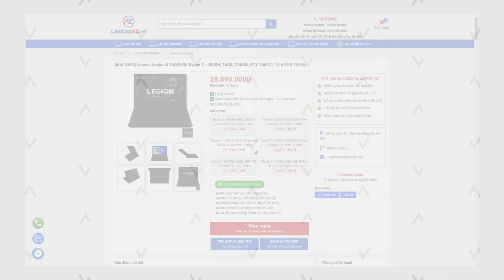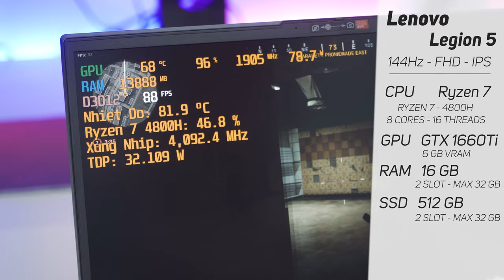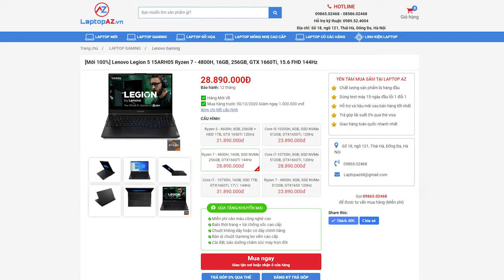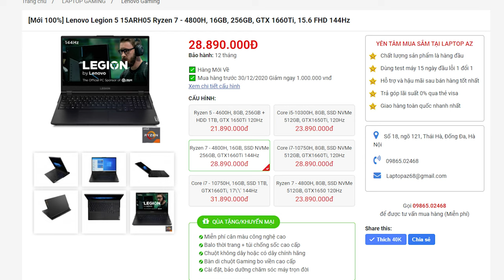Legion 5 (Ryzen 7 | GTX 1660Ti | 144Hz): Phiên bản đặc biệt - Đáng mua nhất 2020 !